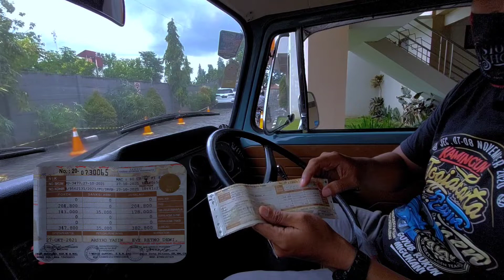BAYAR PAJAK MOBIL VW | Kena Denda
BAYAR PAJAK MOBIL VW
Hallo sobat klasik
Hari ini kita bayar pajak vw kombi kumis 69, ternyata telat 😢 KENA DENDA? tapi
Super cepat dengan sistem Drive Thru!
Kepoin videonya😙